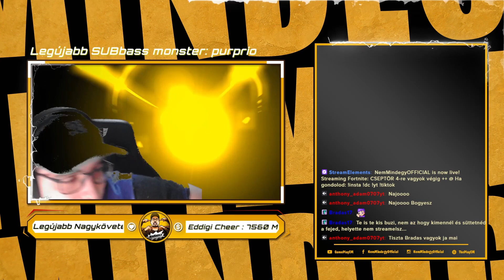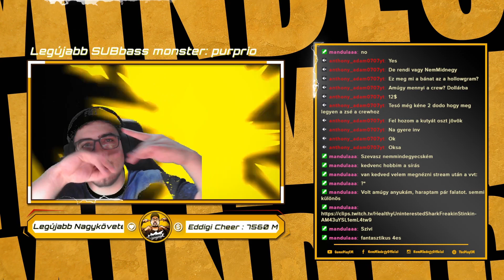Na ez a NemMindegy, Chapter 4 első látásra | párápápá pápá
Tali streamen tetyák!

montage music: OG Panda Beats